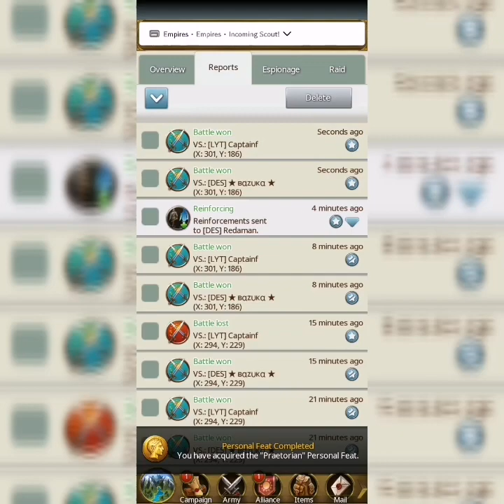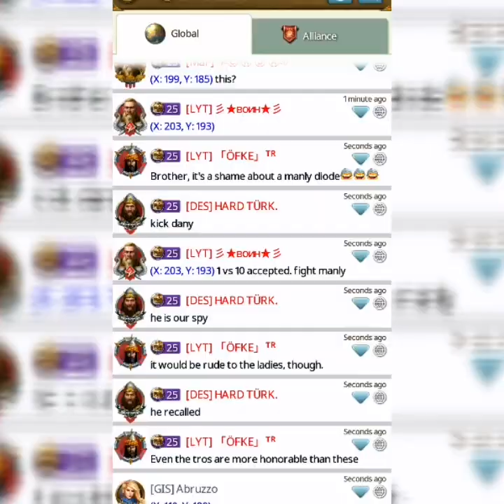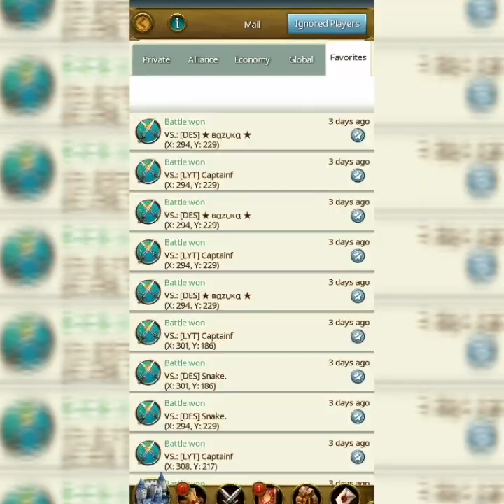Moe r284 capitals war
Realm 284
Alliance GTH
Leader Aziz
 We won 5 caps vs des and lyt double rallies